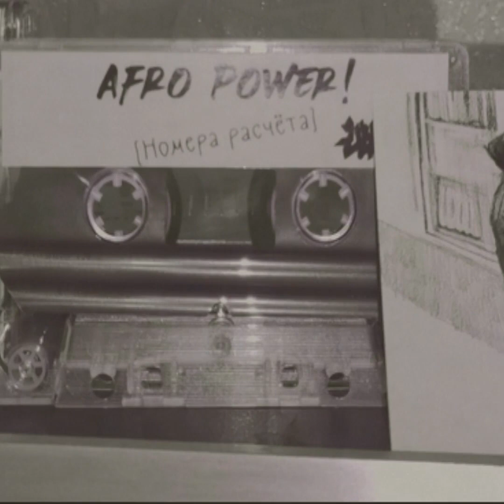Afro Power! (Old Stan, NVR!, Freestyle Mixtapes, dog'tag 035055) - номера ' расчёта (tape rip)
Расчёт является первичной (низшей) организационной единицей (подразделением) в артиллерии. Расчёт обычно возглавляет командир (офицер, прапорщик, сержант). Военнослужащие в составе расчёта именуются номерами, каждый из которых выполняет определённые функции.
Над кассетой работали: Тёма (NVR!), Old Stan (UBBP), Полина Причина , dog'tag 035055 (Afro Power)
Особая благодарность: Freestyle Mixtapes
(UBBP) 2022.